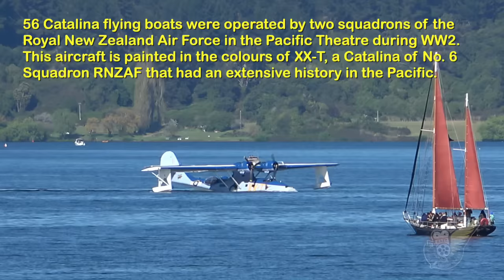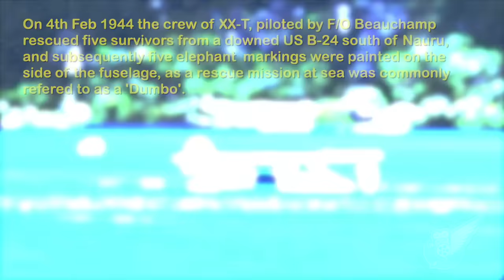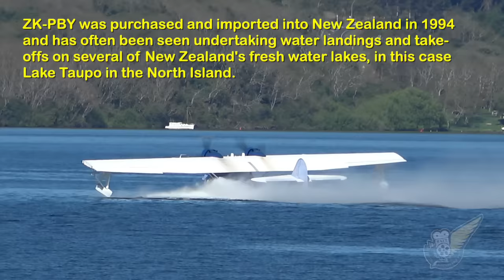Catalina Flying Boat Sprays Its Way Into The Air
This Video: Catalina ZK-PBY taxying and then taking off from Lae Taupo in New Zealand's North Island.

You can also sign up to be a Member of this Freeview channel to get access to exclusive video content:

*** Historical Machines TV — Free 10-Day Trial *** : See much more video material like this, and more, on our premier video-on-demand streaming service (from US$2.99 per month)

Aviation, Motorsport, Military Vehicles, Vintage Machinery, Steam, WW2 History & More

Historical Machines TV is our premier advert-free video-on-demand streaming service. For less than the price of a cup of coffee per month you can access our ever-growing catalog of historical machinery videos.

Our on-going mission is to discover, record and preserve the audiovisual history of the machines and owner/operators that we come across, for the benefit of future generations. We hunt out and film all manner of aircraft, military vehicles, vintage cars, trains, boats, big machinery, and basically anything and anyone that interests us. The bulk of that material, and much of our archive footage is only be available on our premier Historical Machines TV service, so join up now.